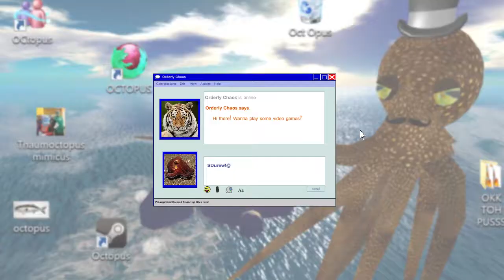DOES WHATEVER A BALL CAN - Kirby's Adventure (NES): Part 7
In case anyone wants to bring it up-- yes, we know that Princess Zelda had a sword. She had a rapier in both 1993's "Zelda: The Wand Of Gamelon" and 2009's "Ripened Tingle's Ballon Trip Of Love!"

Kirby's Adventure is a 1993 action-platform video game developed by HAL Laboratory and published by Nintendo for the Nintendo Entertainment System video game console. It is the only NES game in the Kirby series, and the second after his debut on the Game Boy in Kirby's Dream Land. It also features the first appearance of Meta Knight. A remake of the game for the Game Boy Advance, titled Kirby: Nightmare in Dream Land, was released in 2002. Kirby's Adventure was re-released on the Wii via the Virtual Console in February 2007. A 3D Classics version was released for the Nintendo 3DS eShop in November 2011 and a Virtual Console version for the Wii U was released in April 2013.

Like the majority of Kirby video games, Kirby's Adventure is a platformer. The game consists of seven worlds, each containing a set of regular levels, a boss fight, and a Warp Star door which enables Kirby to travel from world to world.

The objective of each main level is simply to reach its end. If Kirby touches an enemy or a dangerous object, he takes a point of damage, and if all of his hit points are lost or he falls off the bottom of the screen, the player loses a life. Kirby can touch or eat food items to immediately replenish health or gain temporary invulnerability.

Kirby can walk, run, jump, and he can attack and dodge enemies by slide-tackling. He can also fly by inflating himself, and is able to reach any height that isn't blocked by an obstacle. While flying, Kirby cannot use his other abilities, but he can exhale at any time, releasing a puff of air that can be used to damage enemies or destroy blocks.

Kirby's main ability allows him to inhale indefinitely, sucking nearby enemies and objects into his mouth. Objects remain in his mouth until he either spits them out, dealing damage to enemies and objects in front of him, or swallows them. Upon swallowing certain enemies Kirby immediately "copies" any special abilities that the enemy possesses, some of which may be needed to solve puzzles.

After waking up from his after-lunch nap without having any dreams, Kirby goes to the Fountain of Dreams to investigate. In doing so, he discovers that King Dedede has stolen the Star Rod, the source of the fountain's power, and broken it into seven pieces, giving six fragments to his allies, Whispy Woods, Paint Roller, Mr. Shine and Mr. Bright, Kracko, Heavy Mole, and Meta Knight, keeping one of the pieces for himself. Without the Star Rod, all of the inhabitants of Dream Land are becoming restless and unable to dream. Kirby decides to track down the fragments of the Star Rod and bring them back to the Fountain of Dreams in order to restore everyone's dreams.

IGN remarked that "by 1993, the programmers of the world had learned how to unleash every last ounce of power hidden inside the original Nintendo system. Kirby's Adventure was one of those late-generation games, and probably the best of them." The game features special visual effects, pseudo-3D backgrounds, including towers that appear to rotate in three dimensions, and parallax scrolling. At 6 megabits, it was one of the largest games ever released for the NES; even so, it did not use Nintendo's most powerful mapper chip, the MMC5, but rather the older, more common, and less expensive MMC3.

Kirby's Adventure received widespread critical acclaim. The four reviewers of Electronic Gaming Monthly unanimously recommended the game for its intelligent level design and the huge variety of techniques employed in using Kirby's various abilities. They later awarded it Best NES Game of 1993. GamePro gave it a perfect score and called it "one of the best 8-bit games ever", citing the massive size of the cartridge, the imaginative enemies, the copy ability, the use of graphical effects not normally seen in 8-bit games, and the simple and smooth controls.

Wikipedia contributors. Kirby's Adventure. Wikipedia, The Free Encyclopedia. April 19, 2017, 00:27 UTC.